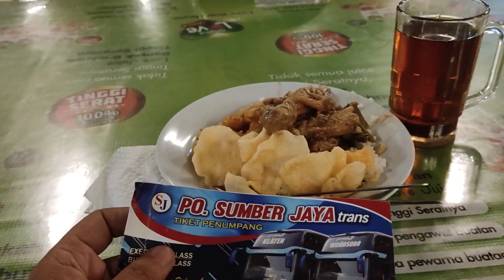AKSI PAK YANI DRIVER SPESIALIS SUMATRA, LIBAS JALUR SELATAN DENGAN BUS SJT TRIP TO WONOGIRI BAB IV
Halo sobat nes, ini video bagian ke 4 dari trip kita menuju wonogiri dan sekaligus video kedua trip report final kita naik bus sumber jaya trans dengan julukan nahel. di video ini penuh dengan keseruan para bus yang sedang salip menyalip termasuk bus yang kita naiki ini. Bus ini dibawa oleh pak yani, beliau spesialis di jalur sumatera, namunsaat ini beliau ditugaskan untuk membawa trayek jakarta jogja via jalur selatan. saking terbiasanya dengan jalur berkelok pak yani gesit bgt bawa busnya mantabs. mungkin karena beliau terbiasa di jalur sumatera yang umumnya jalan penuh lika-liku. jadi alhasil jalan seperti di jakur selatan ini sudah biasa. ok buat sobat yang ingin nonton, langsung aja simak video ini ya, dan bantu channel ini untuk terus berkembang 🙂 Terima kasih 🙏